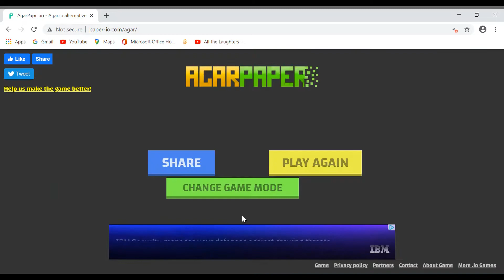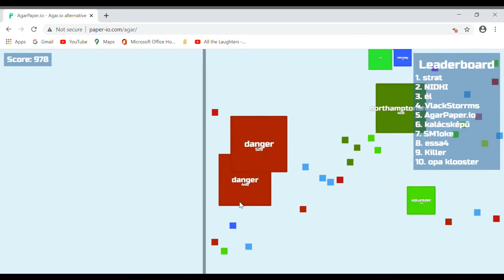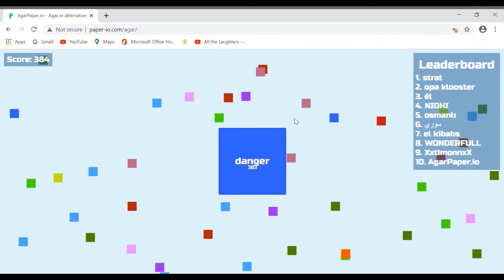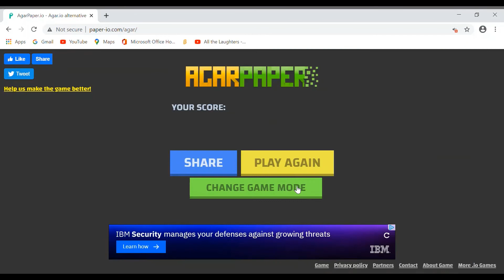agarpaper.io by Varun Fun Gaming | All The Laughters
Hello everyone. Welcome back to All The Laughters. Sorry for the delay in the videos. We were going to upload on Monday but got a bit delayed. We apoligise once again. Enjoy and if you want to play the game here is the link -

this channel is child friendly.

Bye!